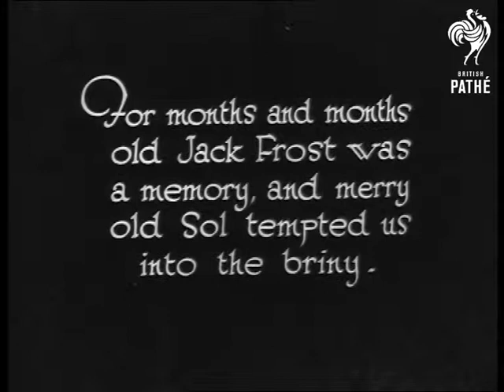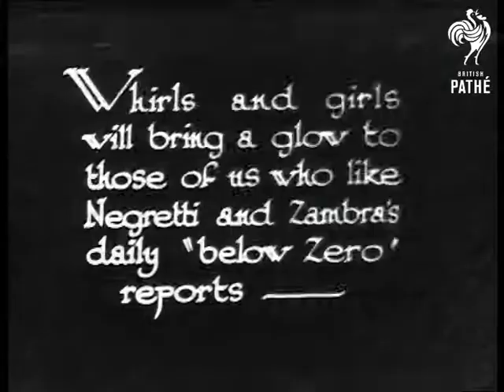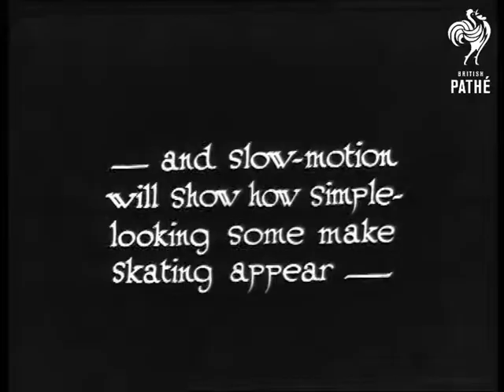In Advance (1933)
"For months and months old Jack Frost was a memory, and merry old Sol tempted us into the briny."  Panning shot of a busy beach - lots of people in deck chairs looking out to sea.  "All too soon we'll be thinking of snow and ice and warming little things like skating."  M/S of group of young people skating arm in arm towards the camera on an icy expanse.  L/S couple ice dancing on an outdoor rink.  They perform various lifts and turns.  "Whirls and girls will bring a glow to those of us who like Negretti and Zambra's daily "below Zero" reports - "  Two women dressed identically perform an ice dancing routine.  Various shots of the routine.  Another dancer turns on the ice.  Her skirt whizzes out and forms a kind of shelf as she spins.  "Leaps and bounds will thrill us - "  A man in a dark suit jumps and spins on the ice.  High angle shot of a skater.  " - and slow-motion will show how simple-looking some make skating appear - "  High angle slow motion footage of male ice skater.

 FILM ID:1006.23